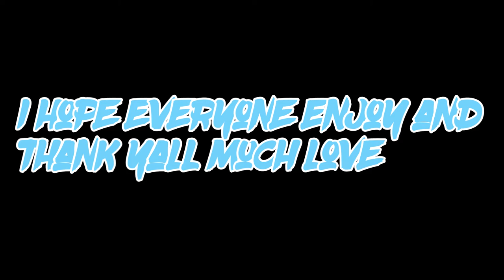Naruto [AMV] Battle Of Family- 300 subscriber special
All songs that are used in my video are not mine they belong to there rightful owner.Thanks for watching my video I hope y'all enjoy and I know that y'all support me so thanks y'all.Make sure to subscribe,comment and like the video and hit the bell to never miss a video thanks you